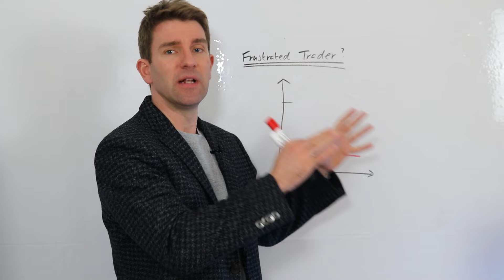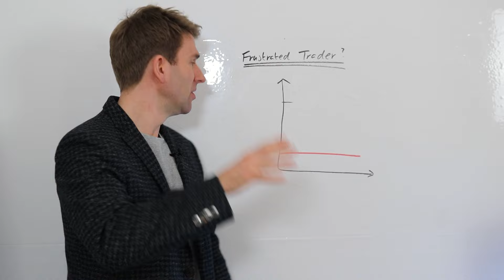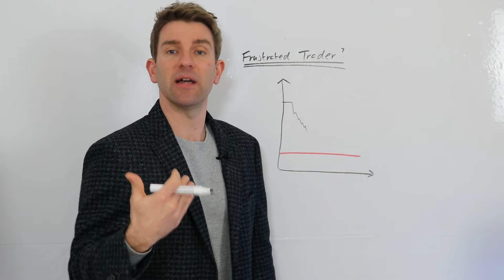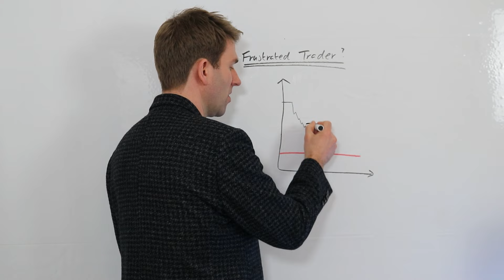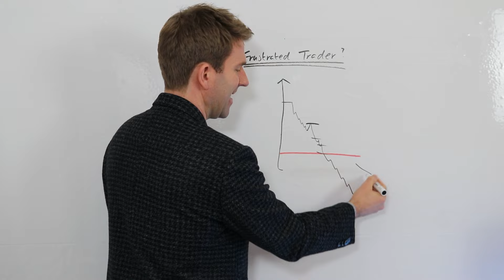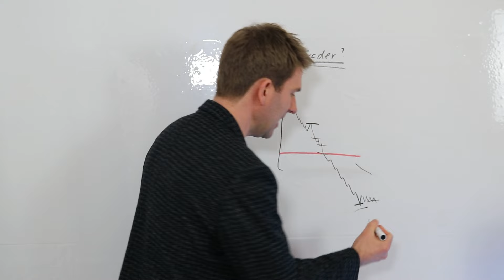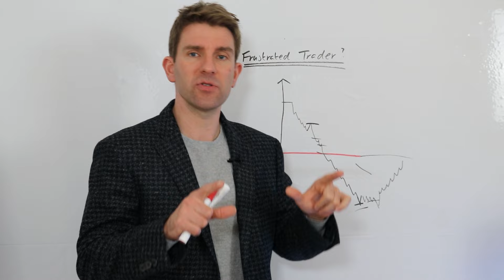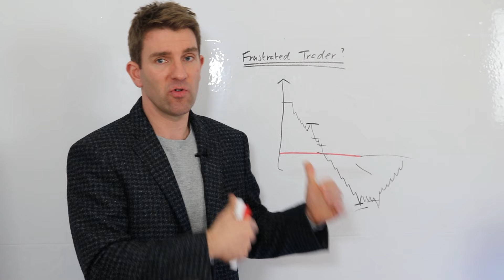DEALING WITH EXTREME FRUSTRATION IN TRADING! 😰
Are You A Frustrated Trader!?  Trading can be very frustrating.   Being frustrated is normal in trading but as you can experience you will learn not to react to that frustration.  Focus on the one thing that is doing the damage.  Never let frustration get the better of you because if you let it take charge of your trades it can lead to significant damage to your account.  Is there a way to avoid trading frustration?  How do you handle stress in trading?  How do you stop emotions from trading?  Why is trading so difficult?  Frustration in trading can be dangerous and ruin a trader's capital...OK.

81.7% of retail investors lose money when trading CFDs and spread betting with this provider. You should consider whether you understand how spread bets and CFDs work, and whether you can afford to take the high risk of losing your money.

### Trading with More Discipline and Better Emotional Control Series###